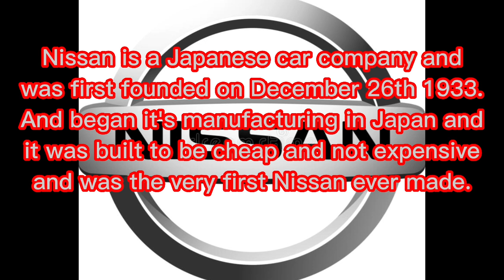What is Nissan? - Hear and Read Full Text (RobinBeAre)